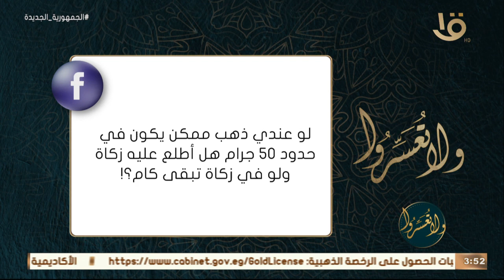ولا تعسروا | زكاة الذهب .. الأحكام والنصاب يوضحها د.عمرو الورداني